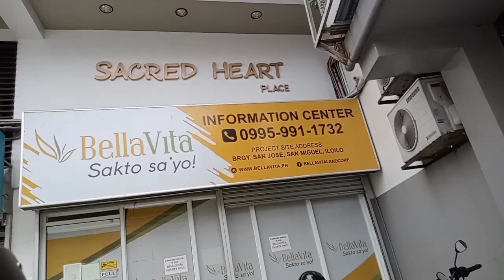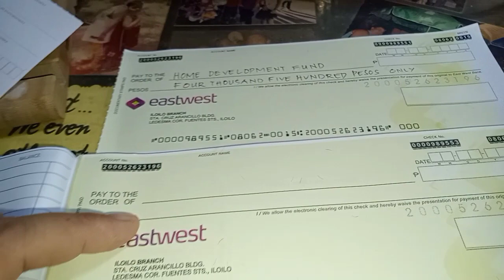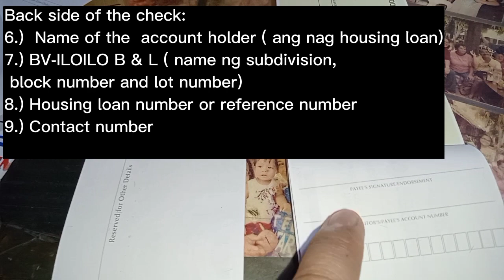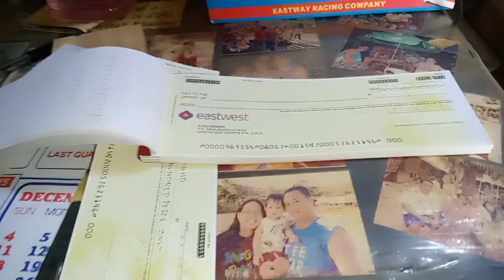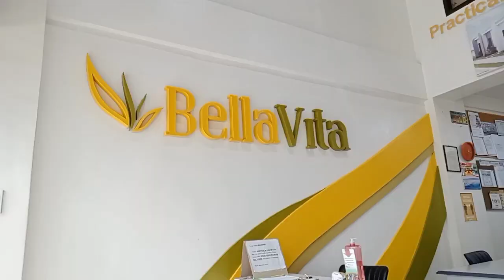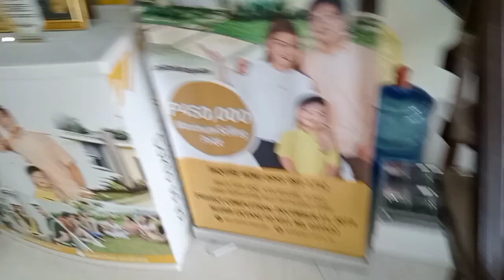Opening of checking account for housing loan in Bellavita iloilo, paano mag fill out ng tseke?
Opening of checking account for housing loan in Bellavita iloilo.

maintaining balance in East West Bank is 5,000 pesos.
But when we inquired, mam told us, its 10k, for fast approval daw po.
Not much requirements, only Dti  and ids because we already have an account here.

1 check booklet - with 50 pieces of blank checks  for 250 pesos.
I only need 22 post dated checks for our housing loan.
The ist 2 months amortization was paid at pag ibig plazuela iloilo city.

How to fill out the checks?

But i do not know why until now, we are not yet moving in.
We applied housing loan September 18,2018.
It's almost 5 years now.